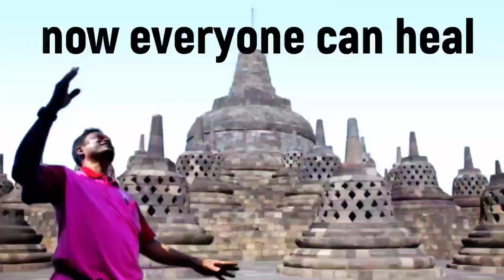Cord On Crown Causes Pain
1. Read Affirmations
2. Attend Distant Healing Sessions
3. Heal Yourself/Friends/Family With The Healing Wand
4. Follow PVH Diet
5. PVH Bed Yoga
6. Be Emotion Free
7. Maintain Spiritual Hygiene